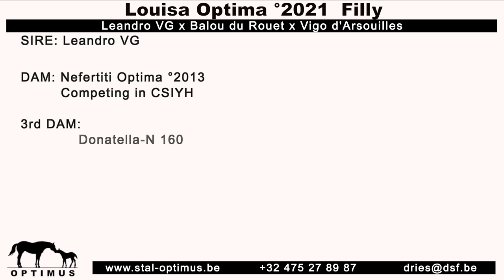Louisa Optima °2021 Leandro VG x Balou du Rouet x Vigo d'Arsouilles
This video is about Louisa Optima °2021 Leandro VG x Balou du Rouet x Vigo d'Arsouilles